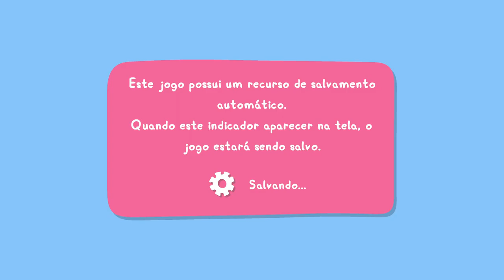Peppa Pig Português Brasil - 🌈Vamos para Austrália 🦘(Sem comentários)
Aventure-se no mundão da Peppa Pig e traga a família para dentro da história! Prepare pizza na Itália, caminhe pela Hollywood Boulevard, escale a Torre Eiffel e muito mais num passeio pelo globo! Crie uma casinha toda especial para a sua família e descubra personagens, missões e diversão como nunca!

TÍTULO: Peppa Pig: Um Mundo de Aventuras
GÊNERO: Ação, Aventura
DESENVOLVEDOR: Petoons Studio
DISTRIBUIDORA: Outright Games Ltd.
SÉRIE: Outright Games
DATA DE LANÇAMENTO: 17/mar./2023

MÍNIMOS:
SO: Windows 7/8/10
Processador: Intel Core 2 Quad Q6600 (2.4 GHz) or AMD equivalent
Memória: 4 GB de RAM
Placa de vídeo: Gefoforce GT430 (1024 MB)
DirectX: Versão 11
Armazenamento: 5 GB de espaço disponível
Placa de som: DirectX Compatible
Outras observações: Windows Vista and DirectX® 9.0b and below not supported

RECOMENDADOS:
SO: Windows 10
Processador: Intel i5 7400 or AMD equivalent
Placa de vídeo: Radeon HD 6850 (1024 MB)
DirectX: Versão 11
Armazenamento: 8 GB de espaço disponível